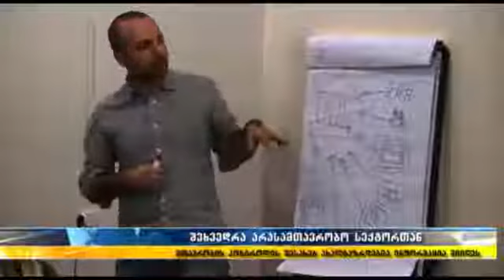მთავრობის კონტროლის გზები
IDFI-ს წარმომადგენლები გორის არასამთავრობო ორგანიზაციების ახალგაზრდა წევრებს შეხვდნენ და სამოქალაქო აქტივიზმის, საჯარო სამსახურებში ინფორმაციის თავისუფლების, სწრაფი საადვოკაციო კამპანიის დაგეგმვის, ეფექტური კომუნიკაციის და სხვა საკითხების შესახებ ესაუბრნენ.